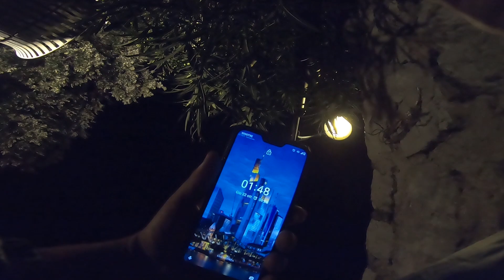ITALIA IN GRAZIELLA [EP.30] - Questa è la vita che amo [Trailer -2]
VENERDì 4 GIUGNO - ORE 21:00
Ultimo episodio del viaggio ITALIA IN GRAZIELLA

Preparate i popcorn e mettetevi comodi, vi aspetta una puntata da 33 minuti